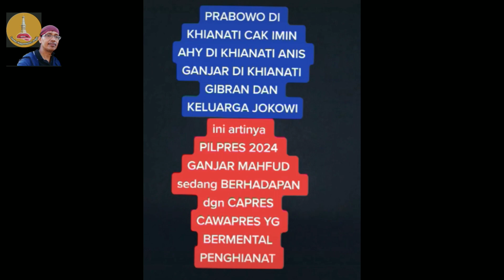Drama Sang Pengusa Serba Pura-Pura Jokowi Menasehati Diri Sendiri, Pilpres 2024 Dari 3 Periode-MK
Drama Korea dan Sinetron penuh pura-pura seperti yang terjadi di Indonesia menjelang pilpres banyak campur tangan/ cewe cawe penguasa dalam Pilpres 2024. Masyarakat dan pihak2 yg bersangkutan perlu aktif mengawasi pilpres yang tampaknya sulit tercapai jurdil. Jokowi Dalam pidotonya membicarakan dan menasihati diri sendiri sebagai Sutradara drama#lambenggamblehjogja